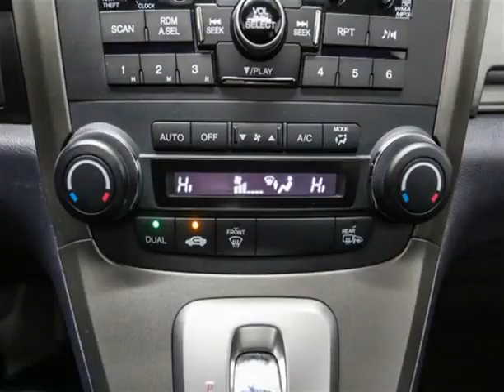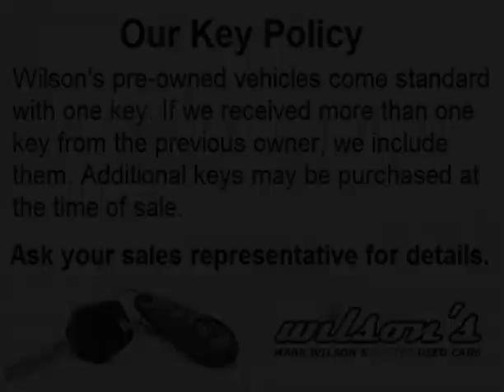Mark Wilsons Better Used Cars - 2011 Honda CR-V EX 4WD w/ SUNROOF! ALLOYS! POWER PACKAGE! CRUISE C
Mark Wilsons Better Used Cars - 2011 Honda CR-V EX 4WD w/ SUNROOF! ALLOYS! POWER PACKAGE! CRUISE C BL825444